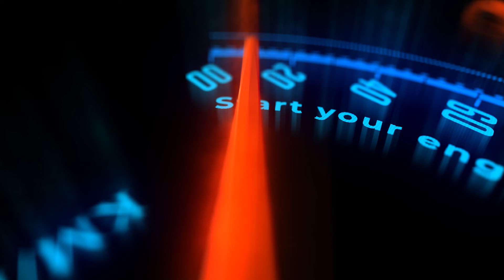Suzuki Jimny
Hello guys! Dalam video ini aku kongsikan gameplay Assetto Corsa yang aku mainkan.

The history of Suzuki four-wheel drive cars began in the latter half of the 1960s, when Suzuki bought a Steyr-Puch Haflinger to study with the intent of building a kei-class off-road vehicle. A better opportunity presented itself in 1968, when Suzuki was able to buy bankrupt Japanese automaker Hope Motor Company, which had introduced a small off-road vehicle called the HopeStar ON360. The tiny Hope company had been unable to enter series production, and only about 45 were manufactured.[2] The first Suzuki-branded four-wheel drive, the LJ10 (Light Jeep 10), was introduced in 1970. The LJ10 had a 359-cc, air-cooled, two-stroke, in-line two-cylinder engine. The liquid-cooled LJ20 was introduced in 1972 with the cooling changed due to newly enacted emission regulations, and it gained 3 hp. In 1975, Suzuki complemented the LJ20 with the LJ50, which had a larger 539 cc, two-stroke, in-line three-cylinder engine and bigger differentials. This was originally targeted at the Australian market, but more exports soon followed.[3]

The Jimny8/LJ80 was an updated version of the LJ50 with an 800 cc, four-stroke, in-line four-cylinder engine, followed by the Jimny 1000/SJ410 and Jimny 1300/SJ413. An updated version of the SJ413 became known as the Samurai and was the first Suzuki officially marketed in the US. The series from SJ410 to SJ413 was known as the Sierra in Australia, and remained the Jimny in some markets.

The new Jimny was released in 1998, and now bears the same name in all markets. The 1998 release used the G13BB EFI engine, replaced by the M13AA EFI engine in 2001 and the M13AA variable valve timing engine in 2005, in conjunction with a minor interior redesign.

Pc spec:
RTX3060 12GB DDR6 iGAME ULTRA WHITE GAMING
INTEL i5 11400F 6 CORE 12 THREADS
16GB DDR4 RGB GAMING RAM
512GB SSD NVME
650W 80+ POWER SUPPLY
AIO WATER COOLING 240L

Wheel:
Thrustmaster T300RS GT with TH8A gear shifter

Simulator Rig:
Simmatch